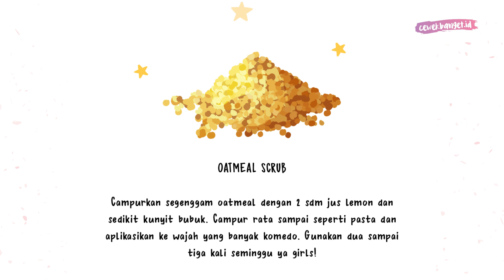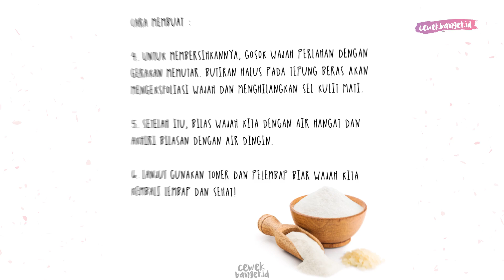DIY MASKER PENCERAH WAJAH DARI TEPUNG BERAS. PROVED!!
CewekBanget.ID

Credit.
Host :
Reporter :
Videografer :
Video Editor :

EDITORIAL OFFICE

ADVERTISING